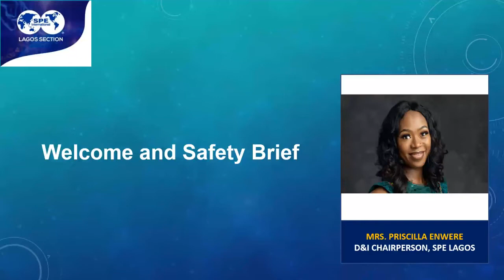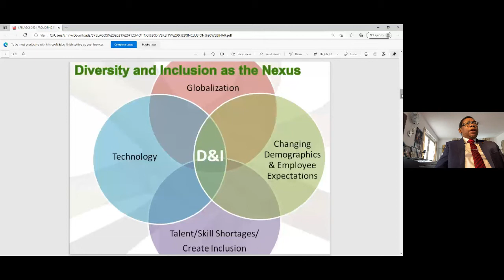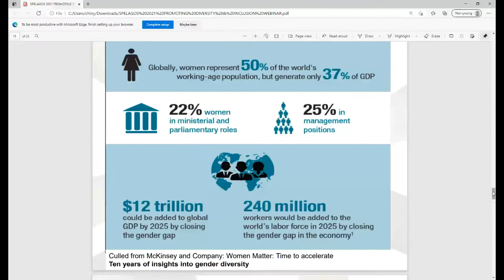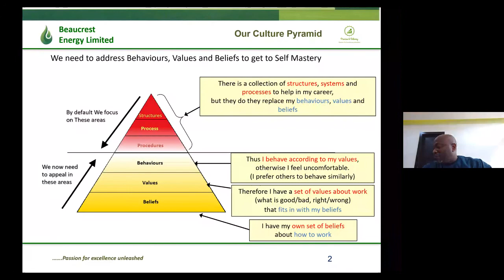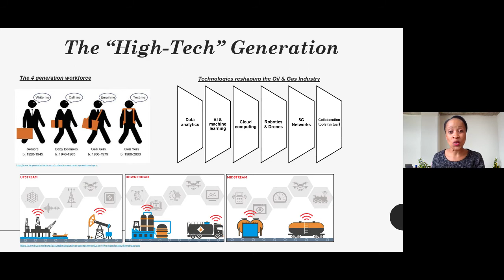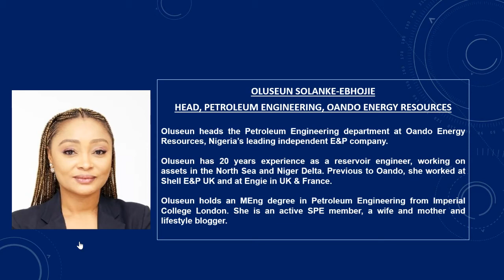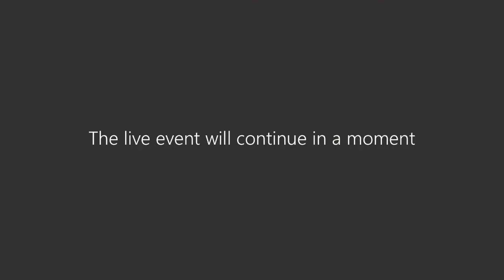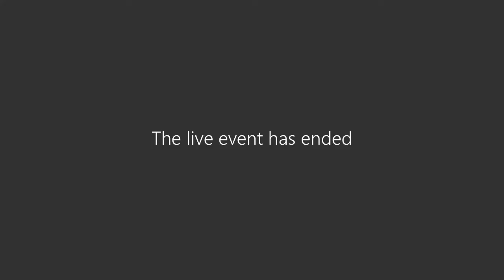SPE Lagos Diversity and Inclusion Discussion Forum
The business case for promoting diversity and inclusion (D&I) is strong and presents numerous benefits to industries and economies across the globe. However, the Oil and Gas sector is one of the least gender-diverse industries compared with other major industries. It is also saddled with handling the great crew change and positioning itself to attract and retain the “tech” generation possessing technological skills that can revolutionize the industry.

Addressing these diversity and inclusion issues had necessitated transparent conversations and SPE Lagos Section organized her premier D&I event for 2021 tagged “Promoting Diversity and Inclusion in the Oil and Gas Industry”.